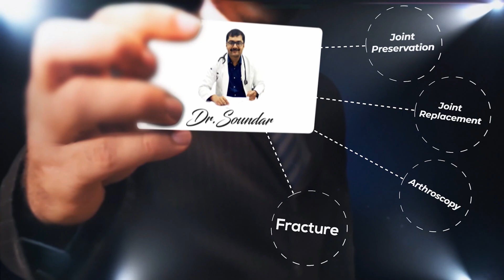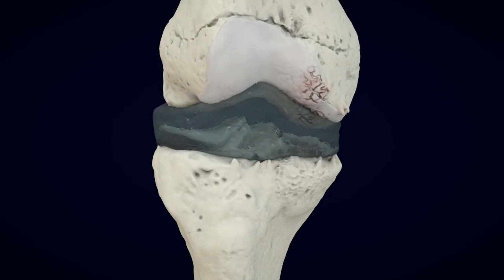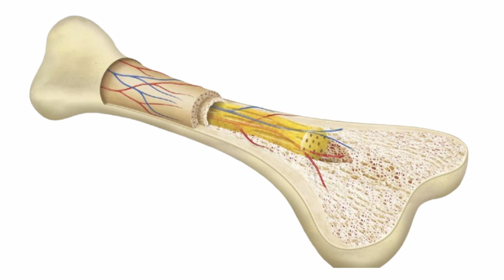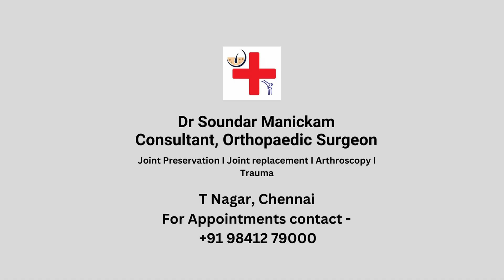What is the most effective knee injection? Dr Soundar I Tamil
மிகவும் பயனுள்ள முழங்கால் ஊசி எது?

Knee pain can affect daily life, and knee injections have become a popular non-surgical treatment option for pain relief. In this video, Dr. Soundar  explains the different types of knee injections, how they work, and who can benefit from them. Learn about the latest treatments for arthritis, inflammation, and joint pain to help you stay active and pain-free.

💡 What You’ll Learn:

Why Knee Injections Are Used

How they help reduce pain, swelling, and stiffness.
Why they are an alternative to surgery for many patients.
Types of Knee Injections & Their Benefits

Corticosteroid Injections – Fast relief for inflammation and arthritis.
Hyaluronic Acid (Viscosupplementation) – Lubricates joints to improve movement.
Platelet-Rich Plasma (PRP) Therapy – Uses your own blood to stimulate healing.
Stem Cell Therapy – A cutting-edge option for cartilage regeneration.
Who is a Good Candidate for Knee Injections?

Patients with osteoarthritis, sports injuries, and joint pain.
When to consider injections before opting for surgery.
How Long Do Knee Injections Last?

Expected pain relief duration for different types of injections.
How combining therapy with exercise and lifestyle changes improves results.
Risks & Side Effects of Knee Injections

Possible short-term pain, swelling, or infection risks.
How to ensure safe and effective treatment under expert supervision.

🔔 Chapters:
00:00   Introduction: Understanding Knee Injections
00:34  Types of Knee Injections & Their Uses
00:52  how to diagnose?
1:11       Who Should Consider Knee Injections?
1:23      steroid injections
1:36  viscosupplementations
2:00   GF based injections
2:08  PRP
2:32  real stem cell based injections
2:36  BMAC
2:45  SVF
3:22 Exosomes
3:33  recap
3:47  take home message
4:00  future of knee injections
4:24  done be scared of knee surgery
4:45  conclusion

💡 Key Takeaways:

Knee injections provide relief for arthritis, inflammation, and joint pain.
Different types of injections serve different purposes—some reduce pain, while others help with regeneration.

Consulting a specialist ensures safe and effective treatment.
knee pain relief injections, arthritis treatment without surgery, PRP therapy for knee pain, best knee injections for joint pain, hyaluronic acid knee injection benefits, corticosteroid injection side effects, non-surgical knee pain treatment, stem cell therapy for knees, knee pain management, osteoarthritis pain relief, best knee treatment options, knee cartilage regeneration, Dr. Soundar Manickam  - knee care tips, alternatives to knee replacement surgery, how long do knee injections last, sports injury knee treatment, knee inflammation treatment, joint pain relief solutions, regenerative medicine for knees, orthopaedic treatment for knee pain.

Follow us  for orthopedic health tips...

SM Ortho & Skin Care
No. 6 Sivagnanam Street
T- Nagar
Chennai - 600017